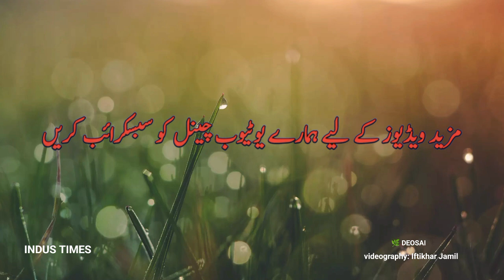Trip to Deosai National Park